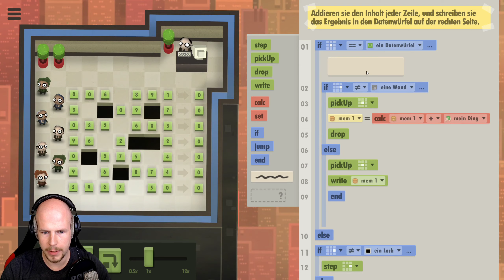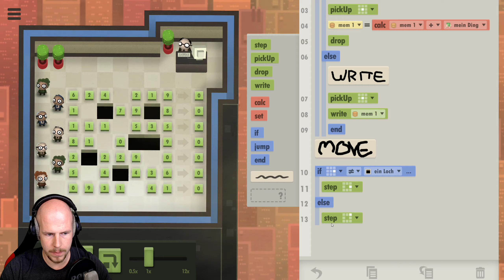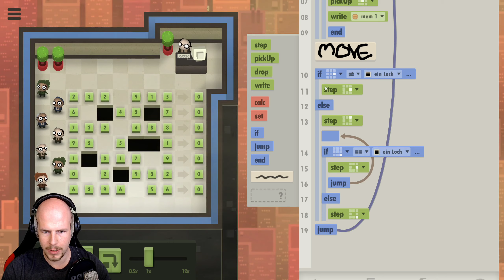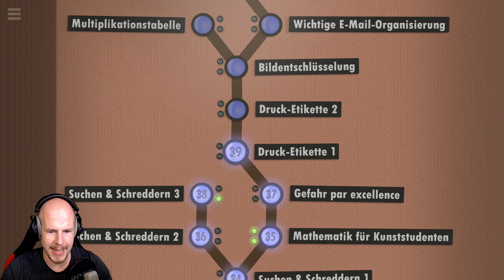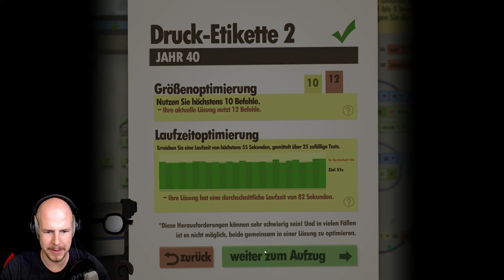7 BILLION HUMANS #010 🖥️ Druck-Etikette 🖥️ Let's Play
7 Billion Humans ist die Fortsetzung der dystopischen "Wie arbeitet ein Computer"-Simulation von der Tomorrow Corporation. In diesem Spiel lernt man, wie Parallelisierung und daraus folgende Synchronisierung funktioniert.
In dieser Episode:

00:00 Jahr 37 - Gefahr par excellence
08:58 Jahr 39 - Druck-Etikette 1
13:00 Jahr 40 - Druck-Etikette 2

*Cutscene